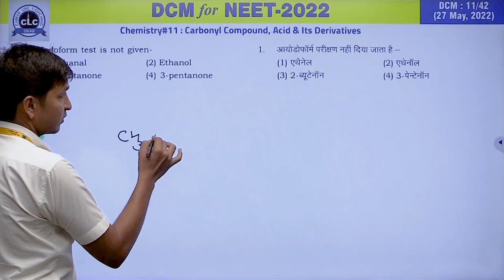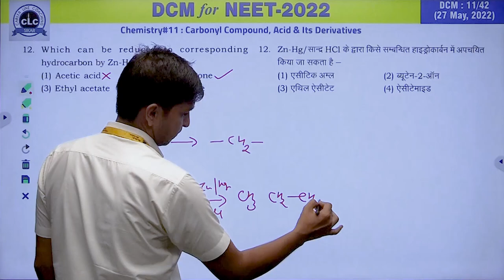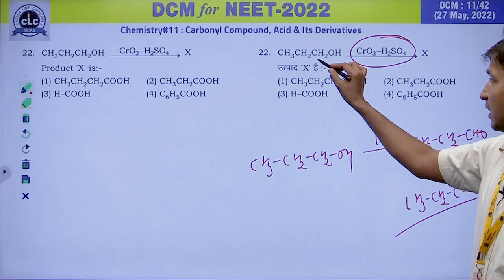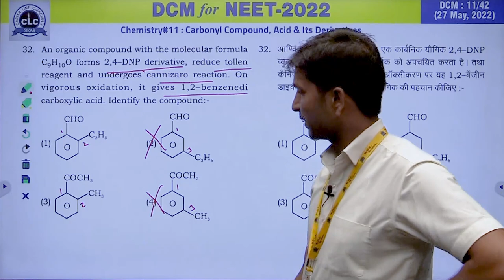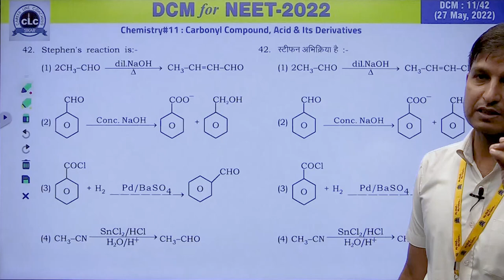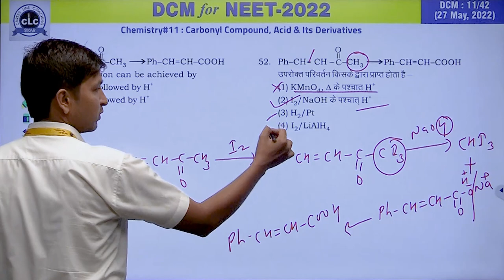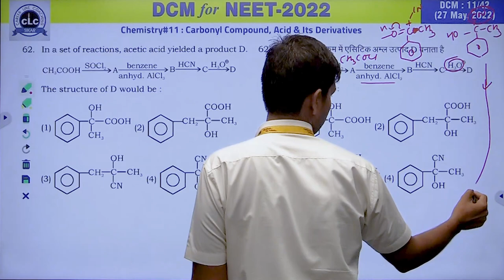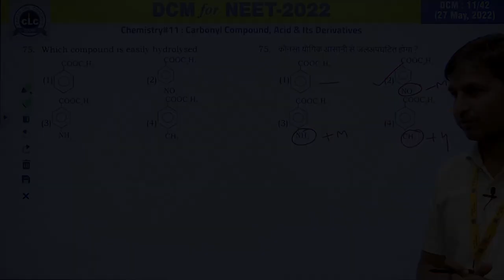DTS#11-CHEM#04 || DCM Test Series || NEET-2022 || CLC